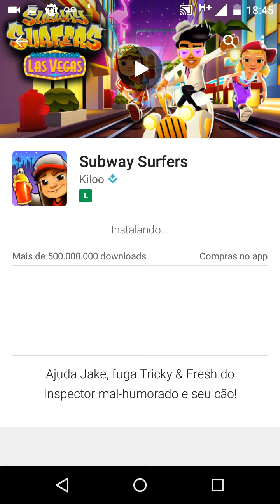Subway Surfers - Nova atualização - Las Vegas (1.56.0)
Nova atualização do Subway Surfers - 02/06/2016)

Win Outfit (30 keys)

A primeira versão 1.33.0 (Janeiro/2015)

Você sabia que foi na primeira versão de Las Vegas que os dois upgrades da monster ficaram disponíveis? E também foi a partir dela que a lista de High Score foi reduzida para 200 amigos? Antes dela, todos os amigos que tinha o SS instalado aparecia na lista.

"Corrida que acabei de finalizar" foi ótimo! kkkkk

Forte abraço, Eraldo Fontes